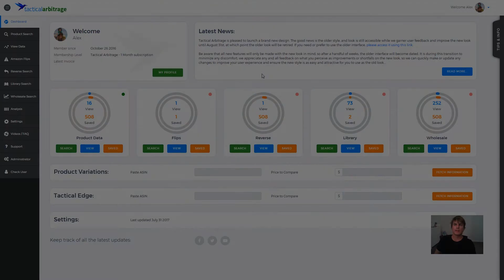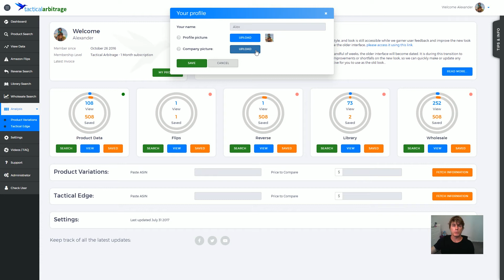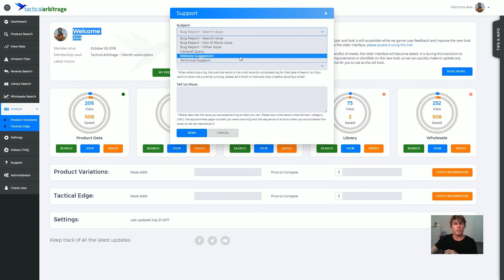Tactical Arbitrage 2.0 - Instructions 001 - The Dashboard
This video takes a look at the Dashboard found in the new design of Tactical Arbitrage.